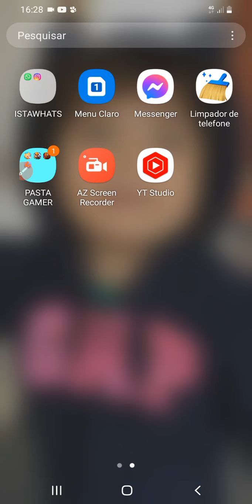SUSPECTS COM A GALERINHA!!